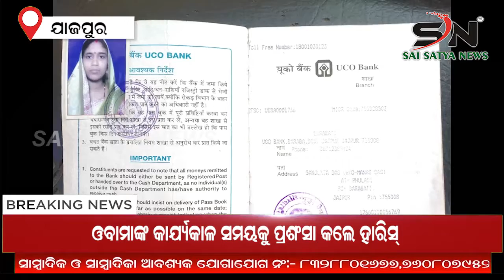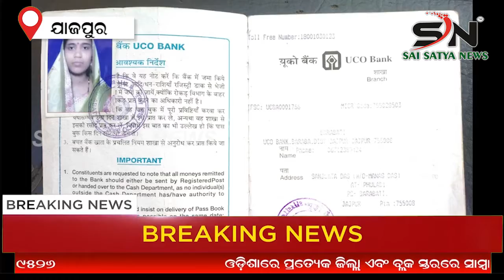JAJPUR : ଅସହ୍ୟ ଯନ୍ତ୍ରଣାରେ ଛଟପଟ 9 ମାସର ଛୋଟ ଶିଶୁପୁତ୍ର || SN_NEWS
SAI_SATYA_NEWS